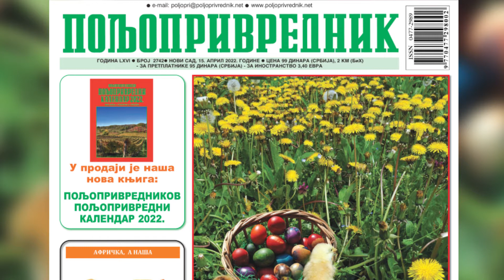Poljoprivrednik 15.04.2022.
agrotv.net